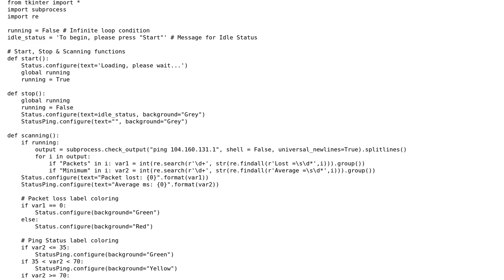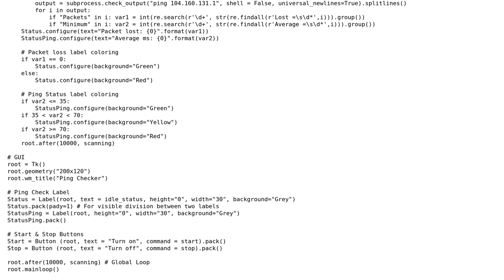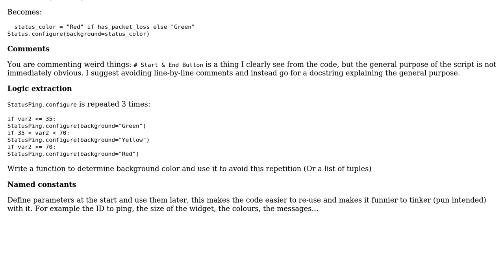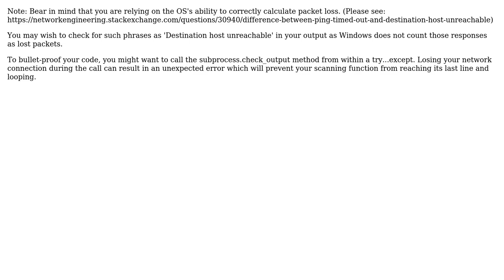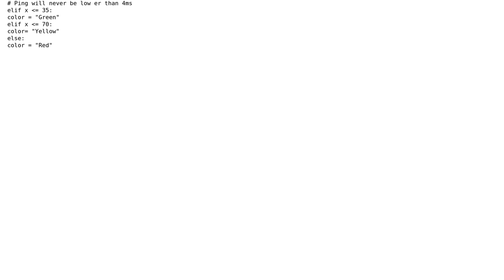Code Review: Automatic ping check program (4 Solutions!!)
Code Review: Automatic ping check program

With thanks & praise to God, and with thanks to the many people who have made this project possible! | Content (except music & images) licensed under CC BY-SA | Music | Images & others | With thanks to user K McCabe user JohnSeuss user janos user GinTora user Caridorc user Billal Begueradj user 200_success and the Stack Exchange Network Trademarks are property of their respective owners. You are responsible for your own actions.